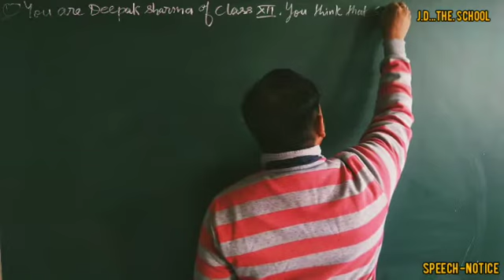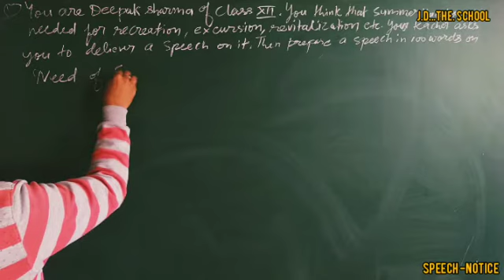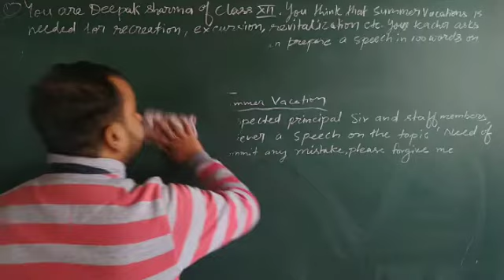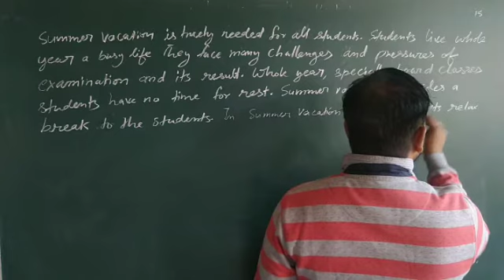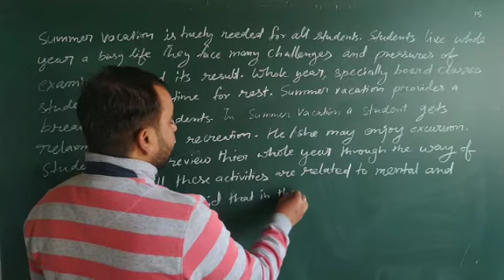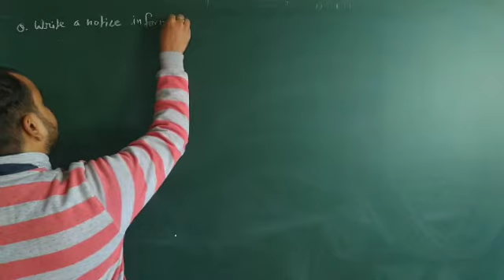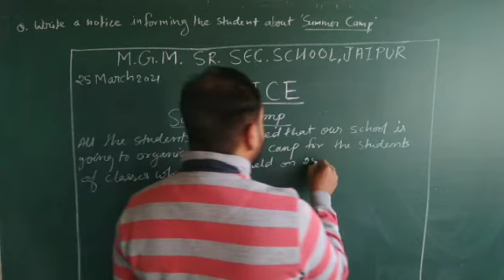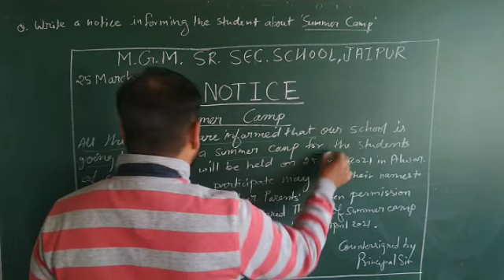CLASS 12 speech -Notice